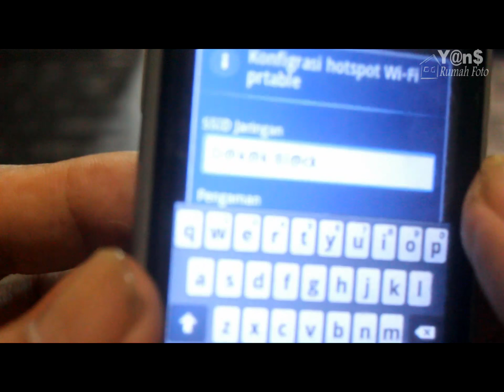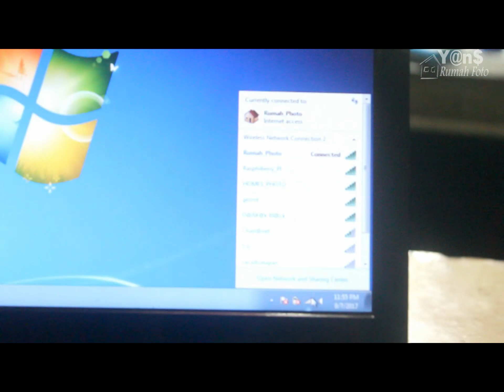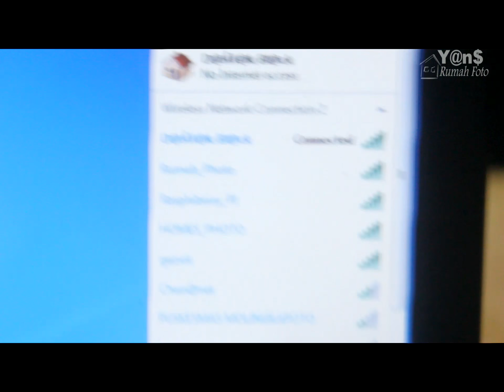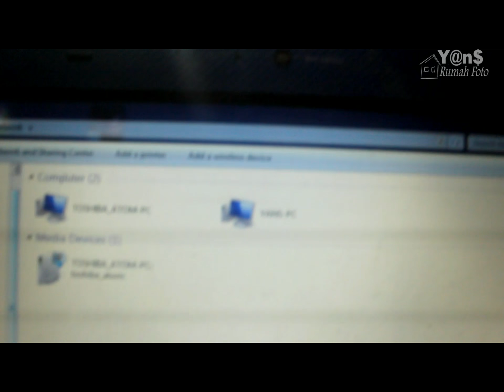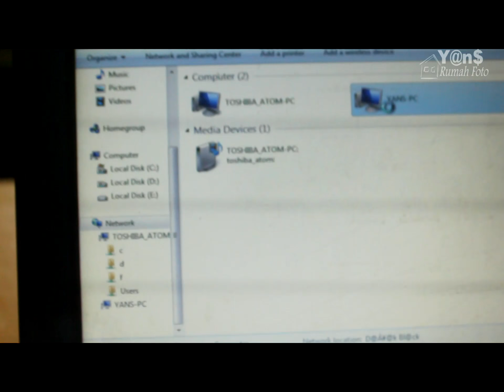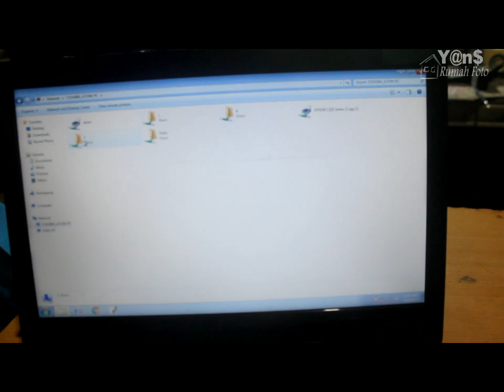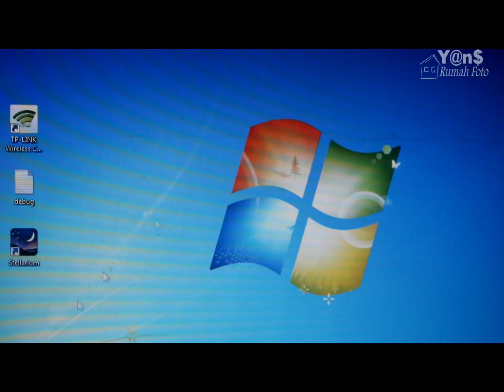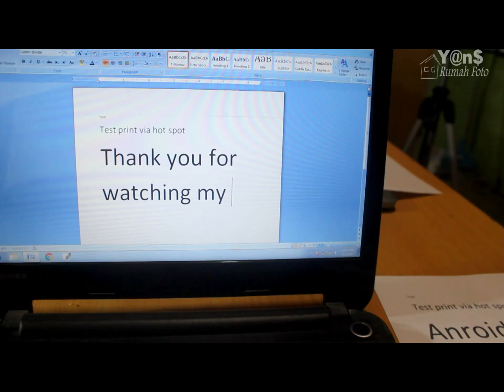PRINT SHARING USE ANDROID HOT SPOT WIFI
(berbagi print mengunakan JARINGAN HOT SPOT WIFI Handphone Android)